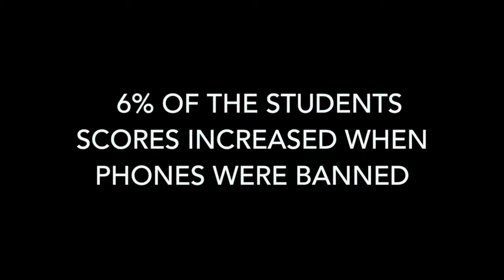Stop It Drop It No Phones PSA 2018